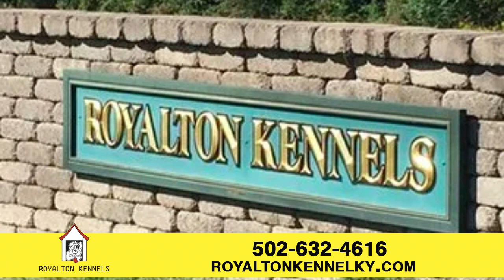Royalton Kennels (2022 Ad)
Want to leave them with a trusted individual who will give them the same amount of love and attention that you would?

Then Royalton Kennels is here for you.

A five-acre dog paradise dedicated to taking the very best care of pets, we offer it all from comfortable areas to rest, play time, frozen treats, grooming services, and more.

We will take the absolute best care of your furry friend. And we don’t just care for dogs, we also offer boarding services for cats, rabbits, ferrets, guinea pigs, birds, and more.

Does your pet need insulin? We’ll take care of that as well.

Located at 8620 Old Bardstown Road in Louisville, Kentucky we can’t wait to give your pet the love and attention they deserve.